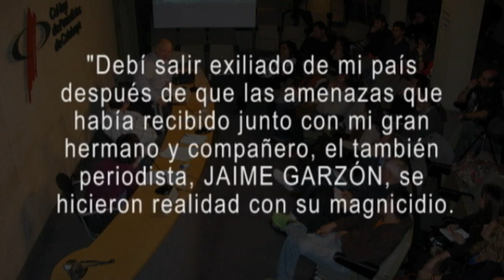Libertad de Prensa y Conflicto en COLOMBIA / La prensa europea - FINAL-5de5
SEMINARIO LIBERTAD DE PRENSA Y CONFLICTO EN COLOMBIA - Memoria Audiovisual
Col·lectiu Maloka Colòmbia - Agencia Catalana de Cooperación - Colegio de periodistas de Cataluña.
20, 21 y 22 de noviembre, Barcelona

Eje V. Cómo tratan el conflicto colombiano los medios europeos

- Alexia Guilera: Periodista catalana ha trabajado varios años en Colombia como profesional de la información para diferentes organizaciones sociales colombianas y como corresponsal de COM Ràdio en Colombia.

- Guido Piccoli, periodista italiano ensayista sobre el conflicto colombiano. Nació en Turín y reside en Nápoles después de haber vivido unos años en Roma y Bogotá. Graduado en Filosofía y socio de la Sociedad italiana de Autores y Editores, es periodista profesional desde 1984. Ha sido enviado por varios medios a Palestina, Israel, Líbano, Marruecos, Turquía, Irlanda, País Vasco, Irak, Sri Lanka, Panamá, Nicaragua, Salvador, Honduras, Guatemala, Méjico, Colombia, Perú y Venezuela. En 1989 organizó la primera agencia periodística alternativa en Jerusalén. Ha escrito decenas de seriados radiales para la emisora italiana Rai y la suiza RSI como Don Pablo o Mapiripán non é una canzoncina sobre la vida de Pablo Escobar o la famosa masacre en el Meta y ha trabajado como dialoguista en algunos seriados de televisión italiana. Sus artículos son publicados en los diarios Il Manifesto, Il Mattino, en el semanal D y en las revistas Latinoamérica, Narcomafie, Fuoriluogo, Giano, Missioni, Guerrepace o Smemoranda. Además de algunos libros colectivos, ha escrito Pablo e gli altri (1994), biografìa de Pablo Escobar publicada por Ega; Colombia (1996), publicada por Clup-Utet, y Colombia, il paese delleccesso (2003), publicado por Feltrinelli, traducido al castellano y publicado en el 2004 con el tìtulo El sistema del pájaro. Colombia laboratorio de barbarie por la editorial Txalaparta y actualizado y publicado en Colombia por la editorial Ilsa en 2005 con el título El sistema del pájaro. Colombia, paramilitarismo y conflicto social. En 2007 ha escrito la versión italiana de Sin Patrón sobre las fabricas recuperadas en Argentina y la misma problemática en Italia.

- Hernando Calvo Ospina: Colombiano residente en Francia, es escritor, periodista y colaborador permanente de Le Monde Diplomatique. Especializado en la política geoestratégica de EEUU en especial hacia América Latina, ha participado en documentales para la cadena de televisión británica BBC, la franco-alemana ARTE, y la alemana ARD. Es autor de varios libros, incluidos dos sobre la música popular bailable caribeña y ensayos como ¿Disidentes o Mercenarios? y Ron Bacardi, la Guerra Oculta, publicados en once idiomas. Su libro más reciente Colombia, laboratorio de embrujos. Democracia y terrorismo de Estado constituye una lectura indispensable para entender lo que sucede en el país y es una dura crítica a la glorificación por parte de los medios de comunicación y los políticos occidentales del presidente colombiano Álvaro Uribe. Según su autor, el libro pretende poner de relieve la peculiar combinación que se da en Colombia, por una parte de su política electoral, característica de una democracia capitalista occidental, y por otra de la liquidación permanente de la sociedad civil y política, característica de las dictaduras totalitarias. El libro será presentando en España en el marco del seminario, el jueves 20 de noviembre a las 8 de la tarde.

Una realización:
ÁREA DE COMUNICACIONES
Asociación Campesina de Antioquia
OBSERVATORIO AUDIOVISUAL E INVESTIGATIVO
SOBRE PROCESOS COMUNITARIOS Y DE RESISTENCIA
PRODUCCIONES EL RETORNO - 2009